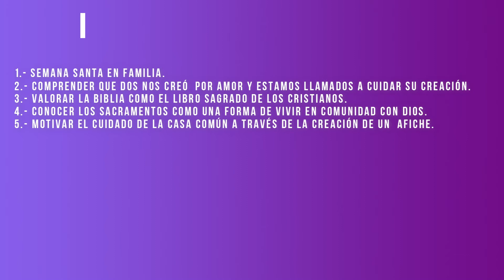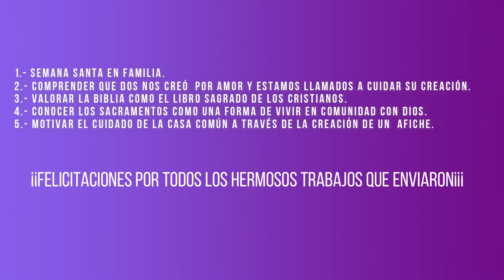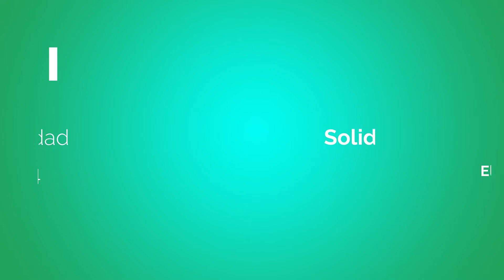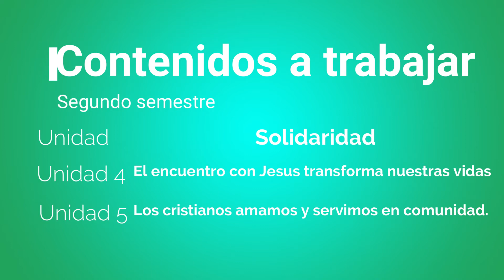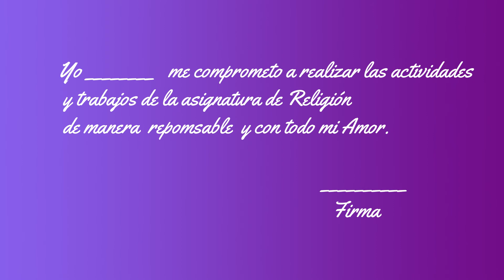Religión_cuartobásico_ clase_0 CACE PRIMER CICLO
Clase 0 del segundo semestre para cuartos básicos.